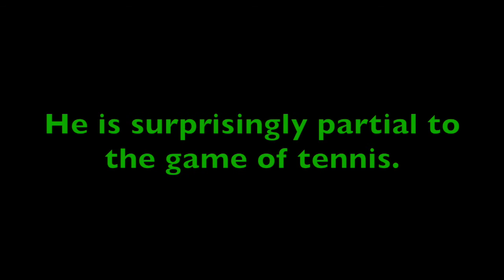The Reptilian Introvert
Despite being the introvert among his reptilian friends... By Joshua McHugh